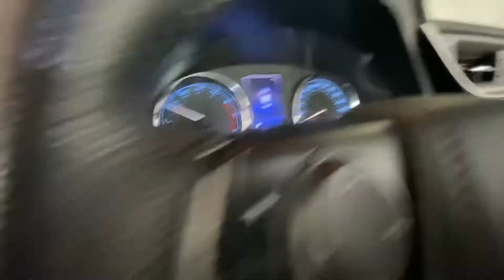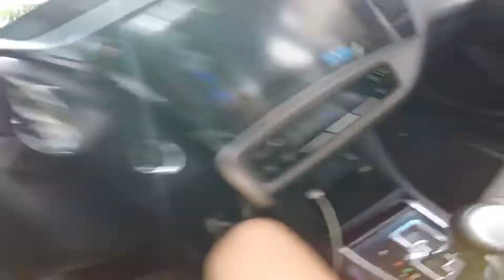Deixei o corolla só o cano - Barulho demais !!! - difusor de escape no corolla 2018 zero